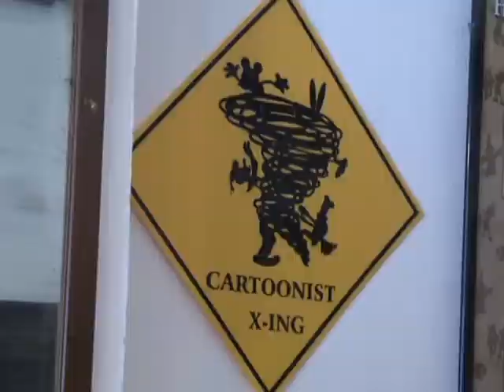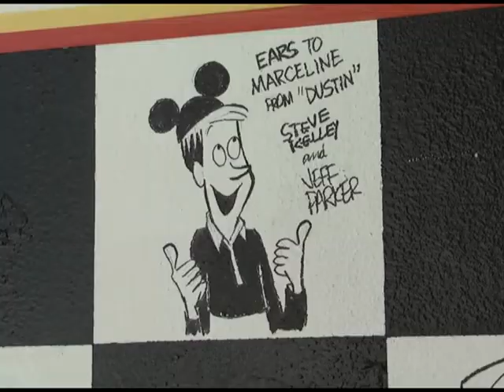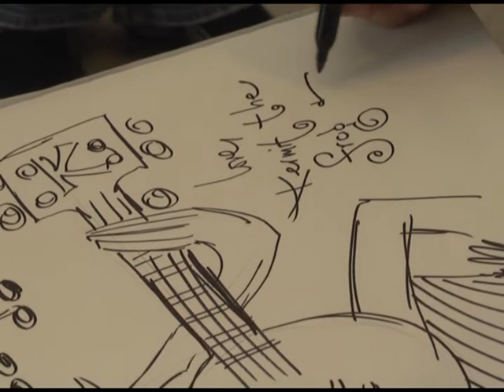Cartoonists...yesterday and today